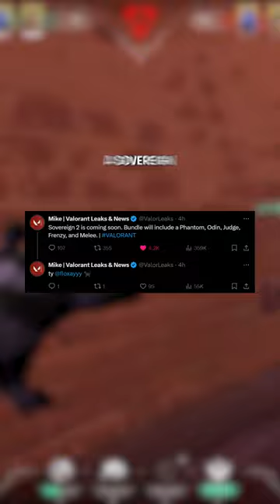VALORANT are making Sovereign 2.0!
VALORANT are releasing a Sovereign 2.0 skin bundle soon! Sovereign Phantom is about to go crazy